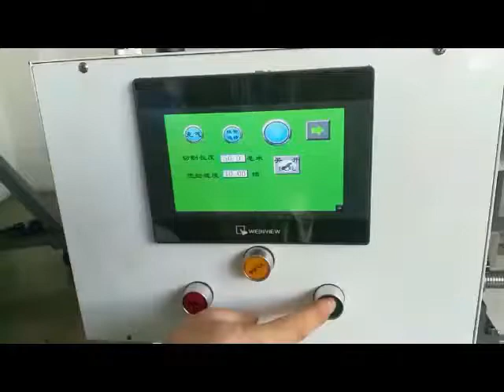PVC Cling Film Cutting Machine-PPD Machinery